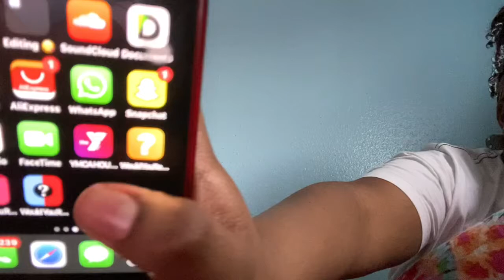WOULD YOU RATHER (part 2)